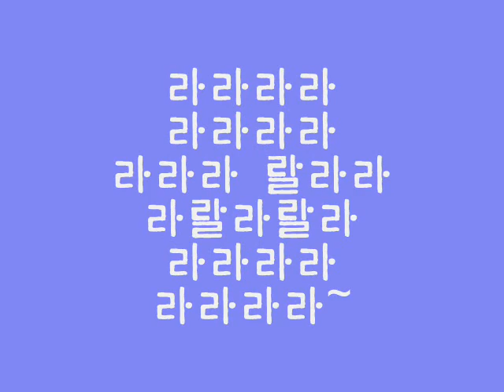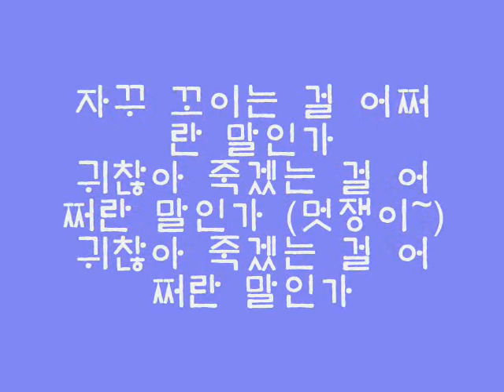강북 멋쟁이 lyrics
Hangul 가사 & Romanization Lyrics

강동은 강동의 이쁜이 있고
gangdongeun gangdongui ippeuni itgo
강서는 강서의 귀요미 있고
gangseoneun gangseoui gwiyomi itgo
강남은 강남의 스타일 있고
gangnameun gangnamui seutail itgo
강북은 강북의 멋쟁이 있지
gangbugeun gangbugui meotjaengi itji

막 자고 일어나도 연예인 같고
mak jago ireonado yeonyein gatgo
막 찍어도 사진은 화보집 같고
mak jjigeodo sajineun hwabojip gatgo
막 걸어도 화려한 모델이 되는
mak georeodo hwaryeohan moderi doeneun
쓸데없이 고퀄리티 강북 멋쟁이
sseuldeeobsi gokwolliti gangbuk meotjaengi

넘기고 깃 세우고 소매를 걷고
neomgigo git seugo somaereul geotgo
별 거 없이도 빛이 난다 조명 없이도~
byeol geo eobsido bichi nanda jomyeong eobsido~
본다고 넘어가냐 (자)존심이 있지
bondago neomeoganya (ja)jonsimi itji
귀찮다 떨어져라 니네는 (자)존심도 없냐~
gwichanta tteoreojyeora nineneun (ja)jonsimdo eomnya~

라라라라
rararara
라라라라
rararara
라라라 랄라라 라랄라랄라
rarara rallara rarallaralla
라라라라
rararara
라라라라~
rararara~

(강북멋쟁이)
(gangbungmeotjaengi)

(강북멋쟁이)
(gangbungmeotjaengi)

(NA)
(NA)
다 다른 멋으로 사는 거지
da dareun meoseuro saneun geoji
다 똑같은 얼굴에 다 똑같은 스타일
da ttokgateun eolgure da ttokgateun seutail
자기 색깔을 가져
jagi saekkkareul gajyeo
우리 강북 멋쟁이처럼
uri gangbuk meotjaengicheoreom

잘 생긴걸 어쩌란 말인가 (멋쟁이~)
jal saenggingeol eojjeoran maringa (meotjaengi~)
잘 생긴걸 어쩌란 말인가
jal saenggingeol eojjeoran maringa
껌뻑 죽는 걸 어쩌란 말인가 (멋쟁이~)
kkeomppeok jungneun geol eojjeoran maringa (meotjaengi~)
껌뻑 죽는 걸 어쩌란 말인가
kkeomppeok jungneun geol eojjeoran maringa
자꾸 꼬이는 걸 어쩌란 말인가 (멋쟁이~)
jakku kkoineun geol eojjeoran maringa (meotjaengi~)
자꾸 꼬이는 걸 어쩌란 말인가
jakku kkoineun geol eojjeoran maringa
귀찮아 죽겠는 걸 어쩌란 말인가 (멋쟁이~)
gwichanha jukgenneun geol eojjeoran maringa (meotjaengi~)
귀찮아 죽겠는 걸 어쩌란 말인가
gwichanha jukgenneun geol eojjeoran maringa

(강북멋쟁이)
(gangbungmeotjaengi)
(강북멋쟁이)
(gangbungmeotjaengi)
(강북멋쟁이)
(gangbungmeotjaengi)

Gangdong has Gangdong pretties
Gangseo has Gangseo cuties
Gangnam has Gangnam Style
Gangbook has Gangbuk Cool Guy

Even if I sleep however I want and wake up, I look like a celebrity
Even if I take pictures however I want, it looks like a photo spread
Even if I walk however I want, I look like a flashy model
I'm uselessly high-quality, a Gangbuk Cool Guy

I throw back my hair, pop my collar and roll back my sleeves
Even without much, I shine, even without stage lights
Have you really fallen for me just by looking? Don't you have any pride?
You're all annoying, just get lost, don't you have any pride?

Lalala
Lalala
Lalala lalala lalala
Lalala
Lalala

(Gangbuk Cool Guy)

(Gangbuk Cool Guy)

Everyone has their own way of life
The same face, the same style?
No, have your own color
Just like us Gangbuk Cool Guys

I'm good-looking and I can't help it (cool guy)
I'm good-looking and I can't help it
They all fall for me and I can't help it (cool guy)
They all fall for me and I can't help it
Things keep twisting up and I can't help it (cool guy)
Things keep twisting up and I can't help it
I'm so annoyed and I can't help it (cool guy)
I'm so annoyed and I can't help it

(Gangbuk Cool Guy)
(Gangbuk Cool Guy)
(Gangbuk Cool Guy)